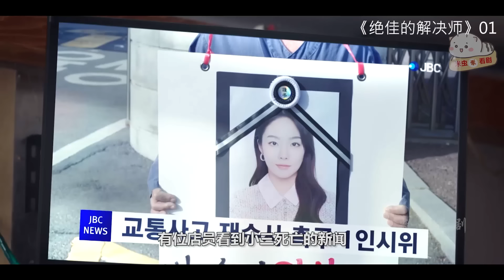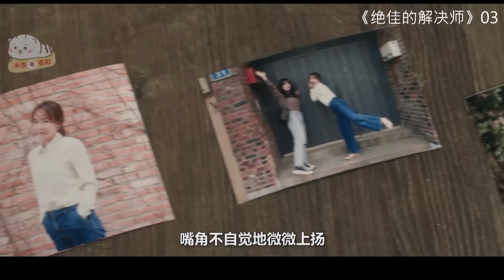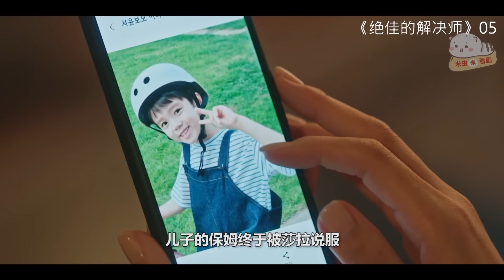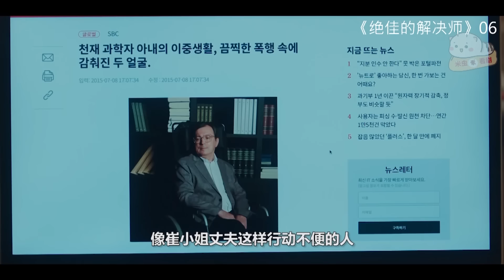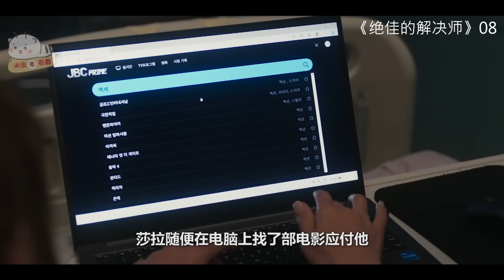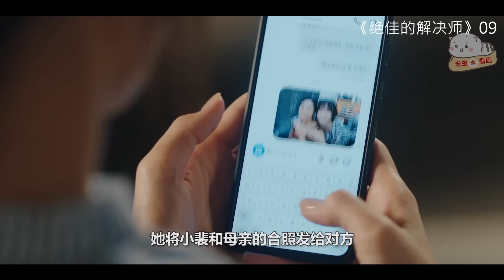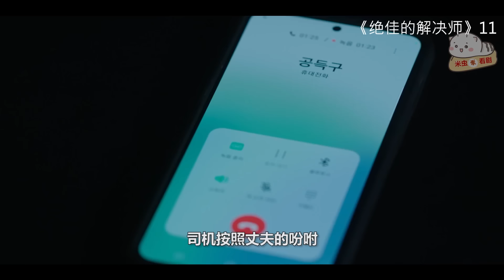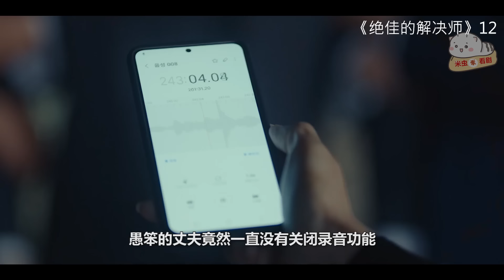【米虫】暴爽新剧！豪门儿媳被恶婆婆与老公送入监狱，出狱后绝地复仇！一口气看完韩剧全集！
分集列表:
0:00 第1集
00:09:32 第2集
00:15:36 第3集
00:23:02 第4集
00:30:16 第5集
00:37:50 第6集
00:46:59 第7集
00:54:59 第8集
01:04:11 第9集
01:11:28 第10集
01:19:25 第11集
01:27:01 第12集